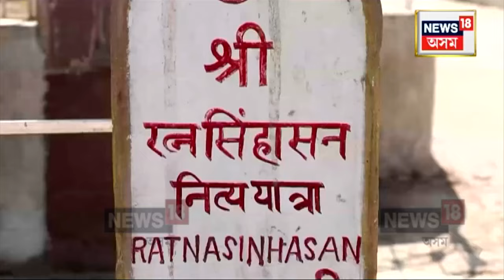Ayodhya Ram Mandir | ২২ জানুৱাৰীত হ’ব ৰাম মন্দিৰৰ প্ৰাণ প্ৰতিষ্ঠা। ৰাম মন্দিৰৰ জানক ইতিবৃত্ত | N18V